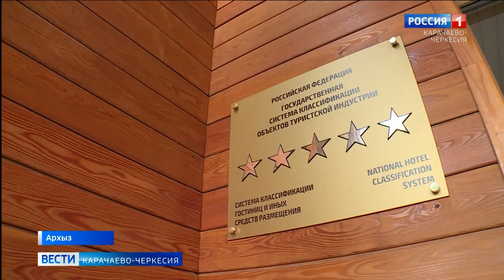Курорты Карачаево-Черкесии возвращаются к привычной жизни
Туристы со всех уголков страны устремились в горы, чтобы успеть насладиться природой в летнее время. Оно в Архызе особенно привлекательно: озера, альпийские луга, удивительные тропы влекут за собой туристов